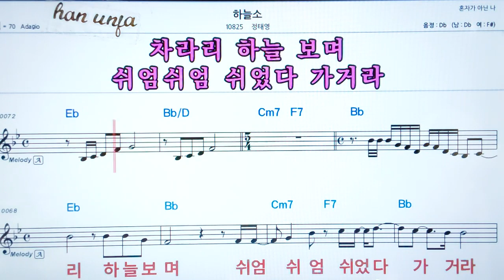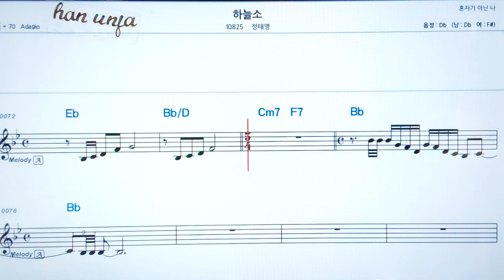💖 하늘소/정태영 👍코드,악보, 가사 ,Karaoke*카라오케 반주